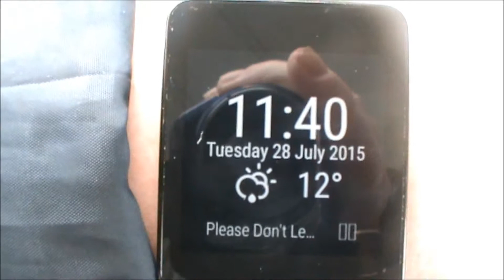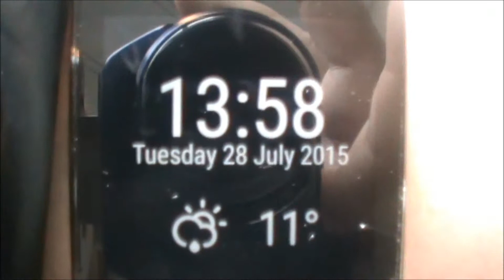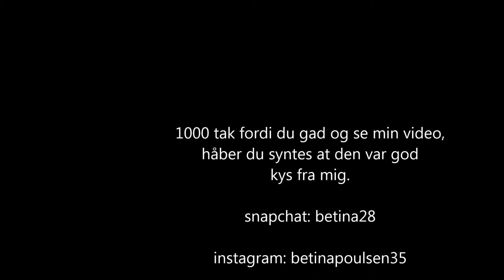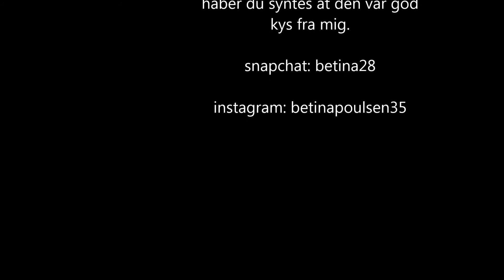vlog dag 9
vlog dag den 28 juli 2015